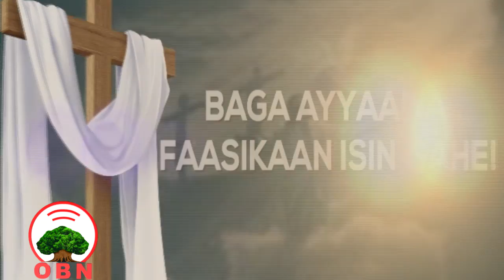Baga Ayyaana Faasikaan isin gahe qophiin Bashannanaa magaalaa Naqamteetti qophaa'e OBN Ebla 16, 2011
Baga Ayyaana Faasikaan isin gahe!

Qophiilee keenya gaafa ayyaana Faasikaa dhiyaatan keessa qophiin Bashannanaa magaalaa Naqamteetti qophaa'e akka isin jala hin dabarre.